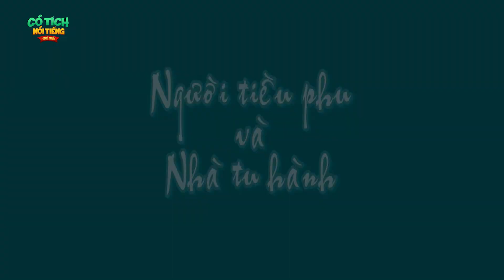NGỰA GỖ BÁO THÙ - PHIM CỔ TÍCH HAY NHẤT - PHIM HOẠT HÌNH HAY - CỔ TÍCH NỔI TIẾNG THẾ GIỚI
Chào mừng bạn đã đến với kênh phim hoạt hình chính thức CỔ TÍCH NỔI TIẾNG THẾ GIỚI. Đến với CỔ TÍCH NỔI TIẾNG THẾ GIỚI bạn sẽ tìm thấy những câu chuyện cổ tích, phát minh, phim giả tưởng, phim hoạt hình dân gian, phim hoạt hình ngụ ngôn... cực kỳ đặc sắc, hấp dẫn, mang nhiều bài học ý nghĩa và kiến thức bổ ích. Chúc các bạn có những phút giây vui vẻ!!!
Trên kênh là series phim hoạt hình măng đậm tính nhân văn sâu sắc. Mỗi tập phim hoạt hình của kênh là một câu chuyện nhỏ, mang đến những trải nghiệm trong cuộc sống. Và đằng sau các câu chuyện giản dị nhưng đầy ý nghĩa là những bài học cuộc sống nhẹ nhàng về những mối quan hệ trong tình bạn, tình cảm gia đình, tình đồng nghiệp nơi công sở, tình thầy trò…. Đồng hành cùng với quá trình lên kịch bản cho series bộ phim hoạt hình này còn có sự tham gia của các cố vấn nội dung là những nhà văn, chuyên gia và nhà phê bình văn học uy tín. Với những nghiên cứu về tâm lý độ tuổi cũng như những bài học cuộc sống, các tình tiết trong phim hoạt hình Hạt giống tâm hồn luôn được chọn lọc kỹ lưỡng để khán giả cảm thấy gần gũi như thấy chính mình trong đó mà vẫn đảm bảo được sự chỉn chu, nhân văn trong từng lời thoại. Nhằm mang lại nội dung giáo dục kết hợp với yếu tố giải trí, việc lựa chọn hình thức sản xuất series phim hoạt hình trên kênh mong muốn đảm bảo được yếu tố hiện đại, sinh động và giàu trí tưởng tượng bay bổng. Với đối tượng khán giả là tất cả mọi lứa tuổi, ekip sản xuất lựa chọn thể hiện nội dung câu chuyện dưới hình thức phim hoạt hình nhằm mang đến những hình ảnh sinh động, và tạo sự gần gũi với khán giả. Những giá trị của mỗi bài học cuộc sống cũng dễ dàng được khán giả tiếp nhận và in sâu vào suy nghĩ với việc ghi nhớ những sự việc xảy và cách giải quyết tình huống thú vị của các nhân vật trong phim.

TỔNG HỢP VIDEO TRUYỆN CỔ TÍCH HAY NHÂT